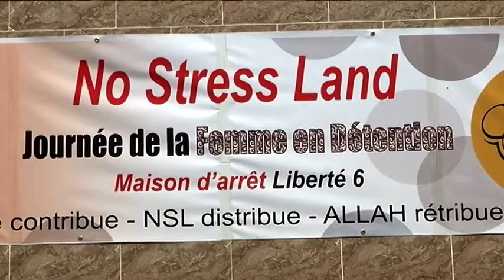NSL offre le sourire aux femmes détenues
No Stress Land a offert des dons aux femmes détenues au Camp pénal à l'occasion de la journée de la Femme du 08 mars